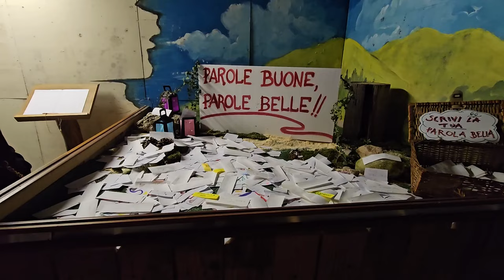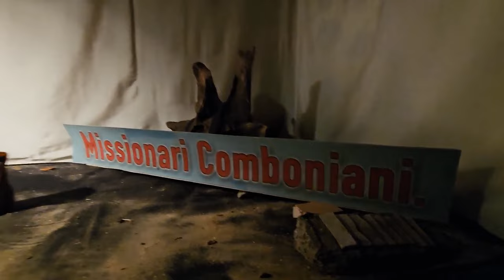2024 01 02 ore 16 15 50 Venegono Inferiore 1 (presepio costruito dal signor Carluccio)